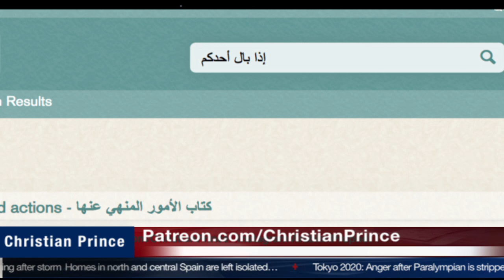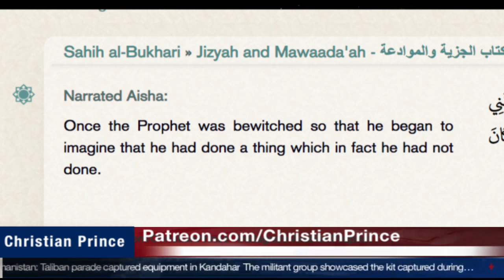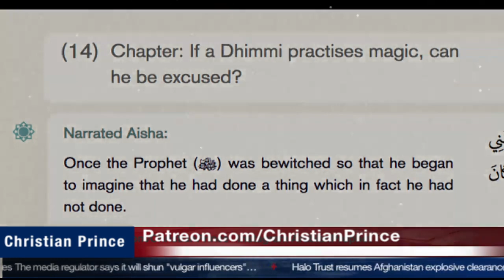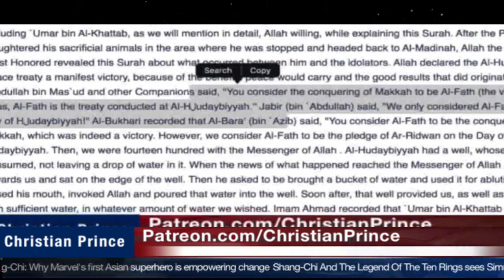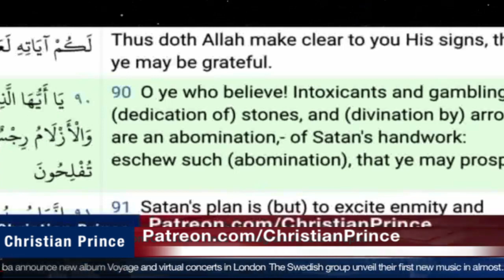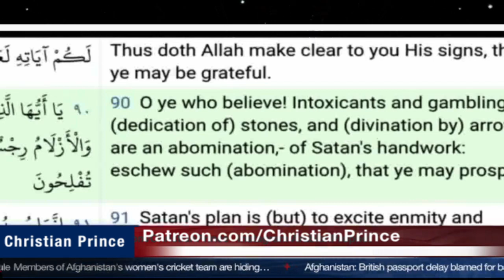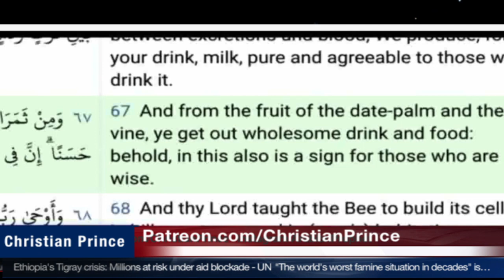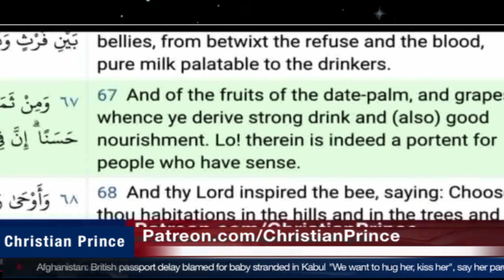Did Muhammad Debate with Christians and Jews? Part 2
Christian Prince Quran References:
Hadith References: